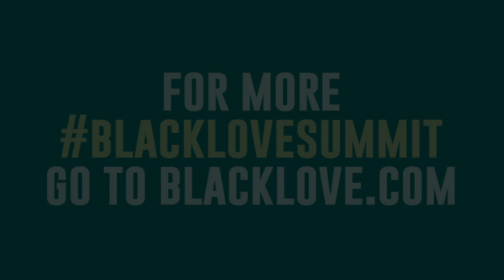Keynote with Erica & Warryn Campbell | Black Love Summit 2019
Erica & Warryn Campbell spoke with Black Love co-creator Codie Elaine Oliver about self love and being the best version of yourself while single and while married as well as what it takes to keep your marriage strong in the long haul.

Join us for the 2020 VIRTUAL Black Love Summit in November!